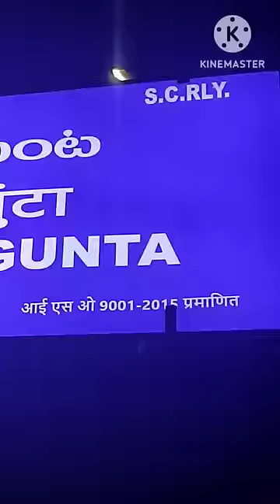my first vlog, train manager duty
@manishchahat my first vlog, train manager duty, dailyvlog trainmanager railway firstblog train manager blog

Queeries; My First Vlog
First Vlog
1st Vlog
My Vlog
Vlog
Travel vlog hashtags youtube
My first vlog tags 2022 youtube
My first vlog tag 2022
Family vlog youtube tag